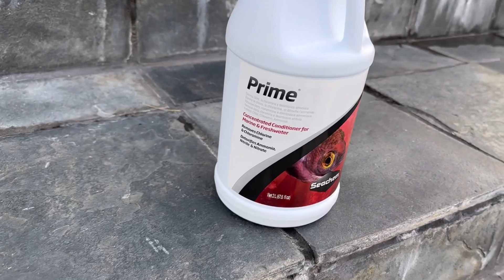How An Algae-Infested Koi Fish Pond Is DeepCleaned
How do I get rid of sludge at the bottom of my pond?
How do I get rid of sludge and mud in my pond?
What is the sludge at the bottom of my pond?
Should you clean silt from bottom of ponds?

Grass Roots Pond cleaned
how to safely relocates koi fish to dewater the pond for a deep clean. The process involves netting out leaves and muck, power washing algae from rocks, and aerating the pond water.